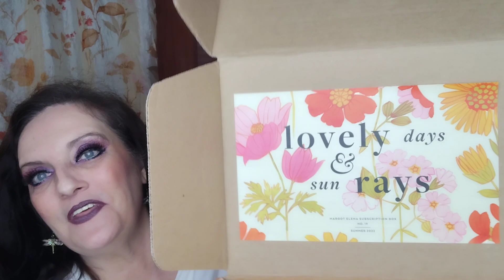Margot Elena Summer Box '22 🌞 I love this box so much!!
I hope you enjoyed this unboxing, and if you could leave a Thumbs Up 👍 before you go, that would be amazing!

Please go see @MaryCatherineLovesCats  She just got a major milestone! Let's help her celebrate!! 🎉😻

Mailing address: 📬
Carol Gardner
Ontario, Ohio
44862